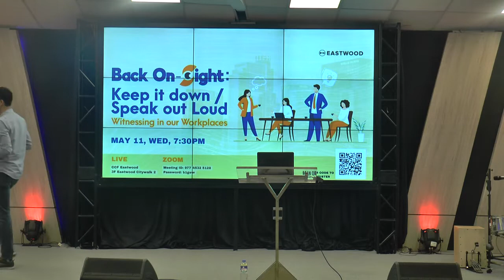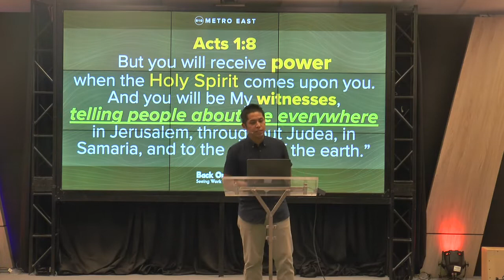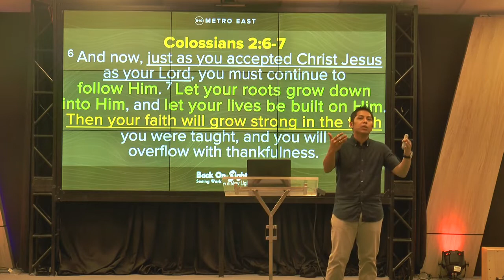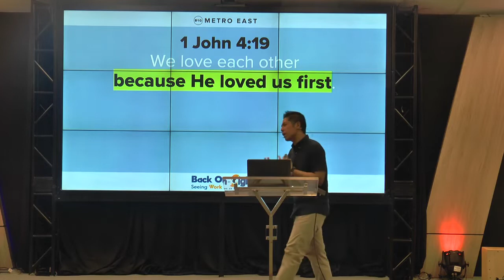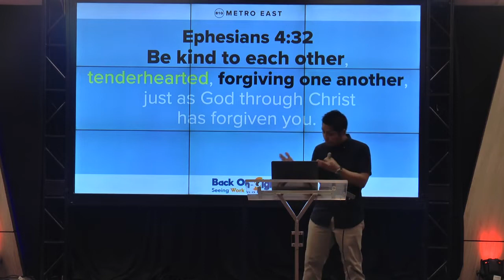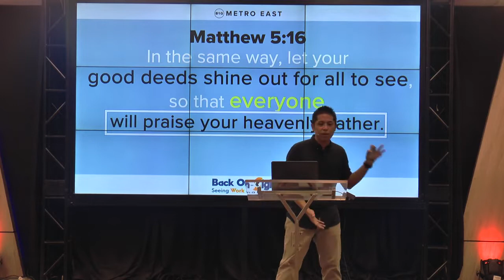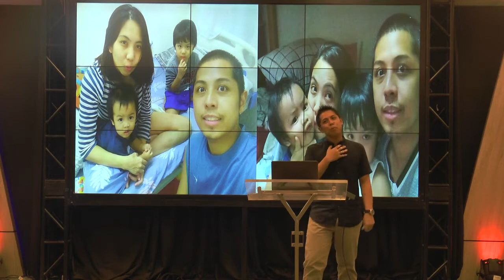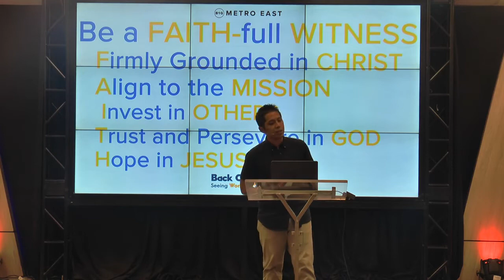B1G Wed # Keep it Down/ Speak out Loud 'Witnessing in our workplaces' by. Bro. Paulo Perez